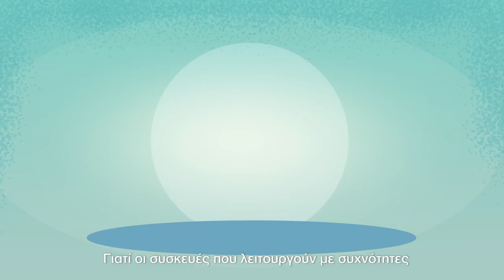ΨώνιCE υπεύθυνα | baby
Όταν επιλέγεις ασύρματες συσκευές, βεβαιώσου ότι φέρουν τη σήμανση CE!